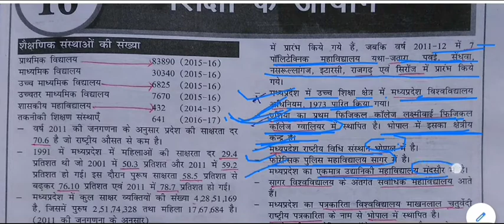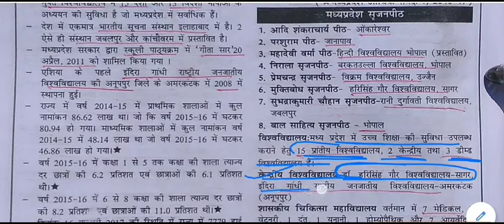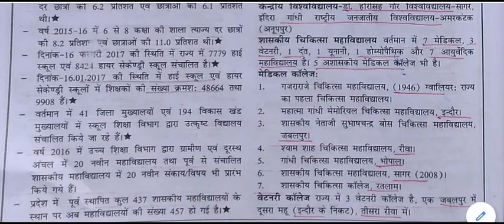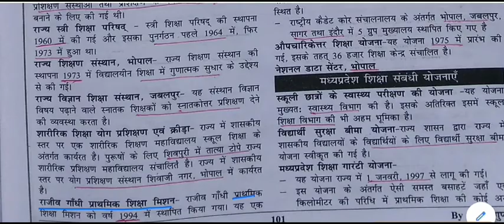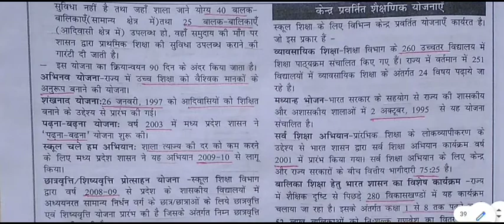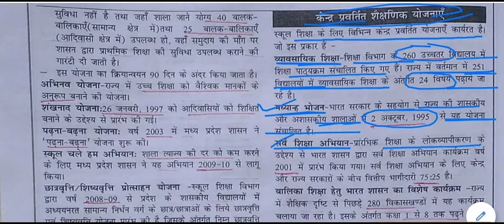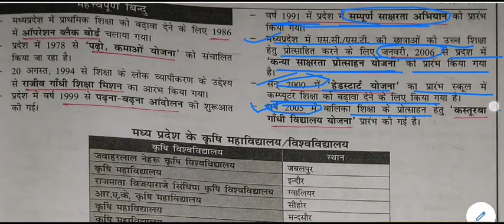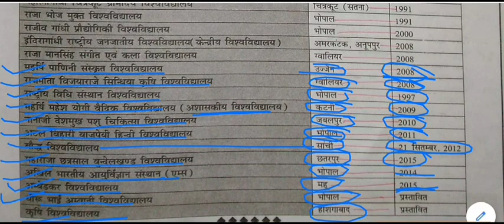मध्यप्रदेश सामान्य ज्ञान - शिक्षा के आयाम